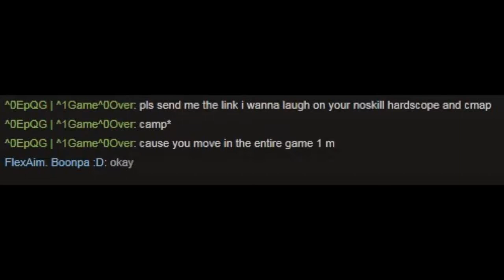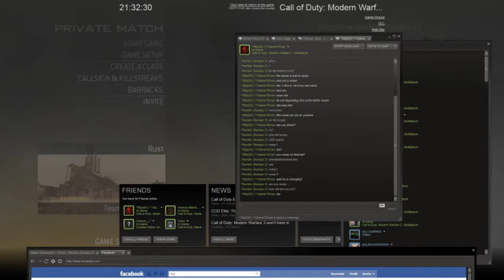Moder Warfare 2. My first clanwar in 3 month... 1/2